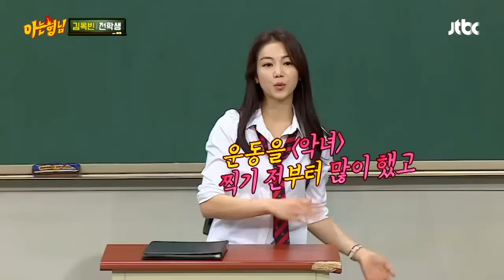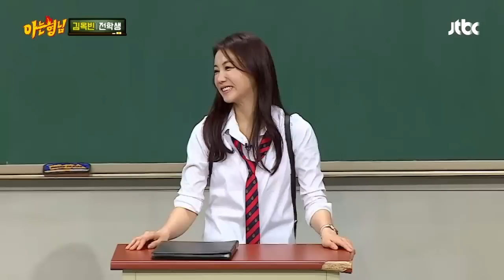(거인의 촉) '한때 축덕' 김옥빈(Kim Ok Bin), 왜 하필 축구를 좋아했을까? 아는 형님(Knowing bros) 79회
옥빈이가 선택한 이상형은 경훈이! (광대 승천^ㅡ^)
친구 같고 같이 운동을 즐길 수 있고… 잘생겼잖아~
예전에 축구 정말 많이(!) 좋아했던 김옥빈
(촉거인의 추리) 왜 유독 축구를 좋아했을까? ㅡㅡ+